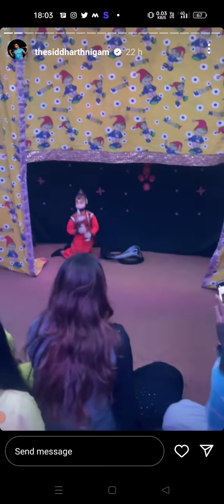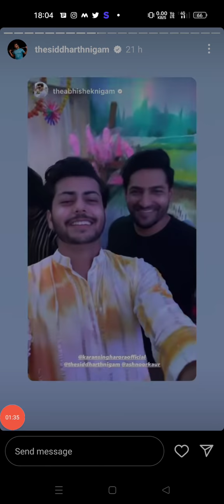Puppet dance shown by Siddharth Nigam on his Instagram story